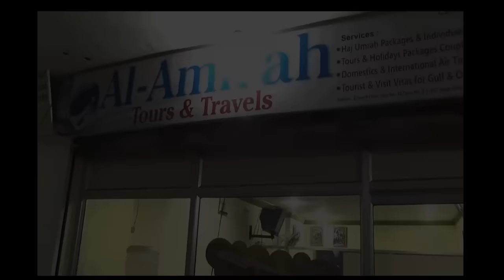Akbar owaisi speech case. Court asks Govt to file chargesheet .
Akbar owaisi controversial speech case.
File Chargesheet  against Akbar.
Highcourt given one week time to Govt .
The High Court of Hyderabad questions the delay by Telangana Government and  police and asked them to expedite the process of filing chargesheet against Mim Mla.